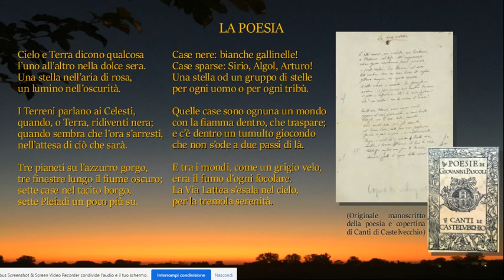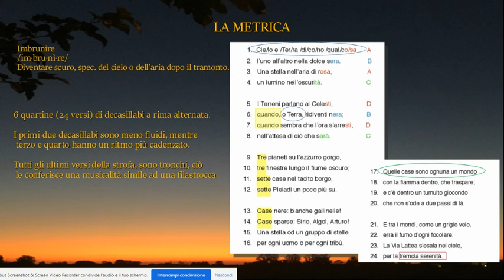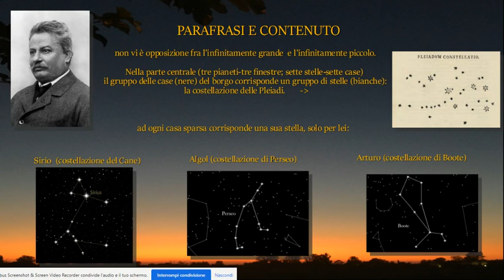L' IMBRUNIRE di Giovanni Pascoli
Video poesia di Beatrice Papotti (5BR 2020/21)
1) la LETTURA A VOCE della poesia
2) la LETTURA A VOCE della parafrasi della poesia
3) un'analisi A VOCE della forma
4) un commento A VOCE sul contenuto